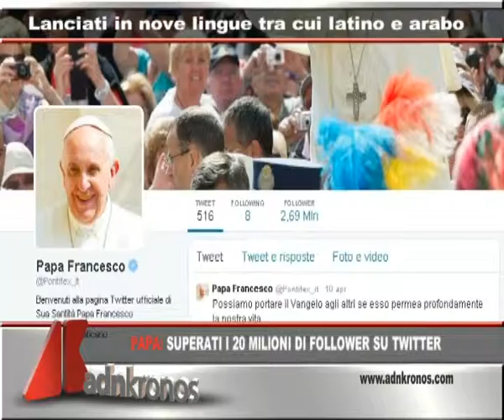Tg Adnkronos, Ostuni: crolla solaio in aula, due bambini feriti...